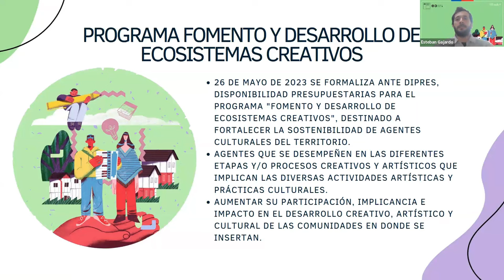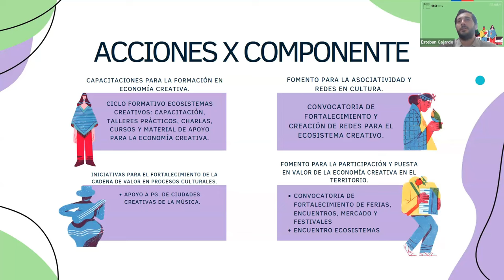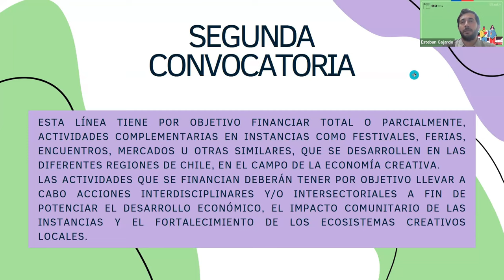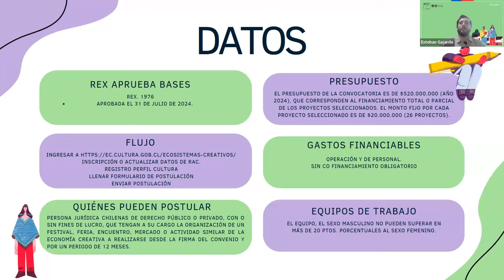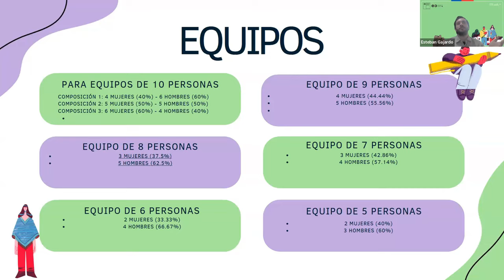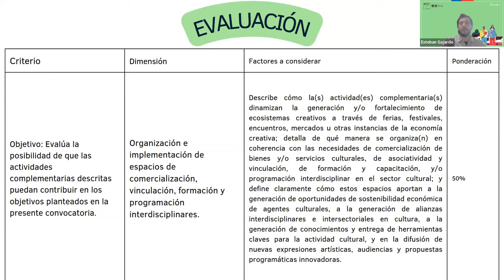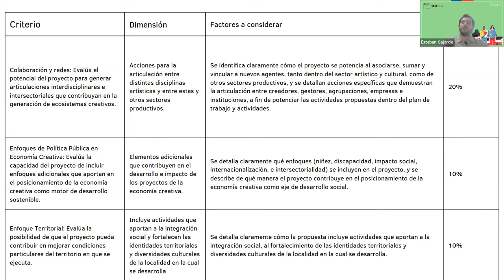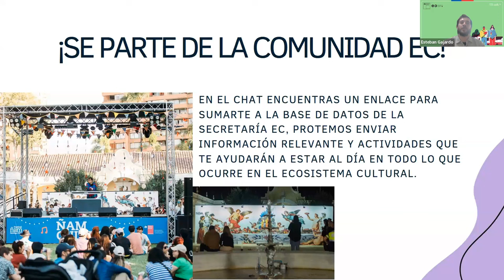Charla Fortalecimiento de Ferias, Festivales, Encuentros y Mercados de la Economía Creativa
Charla informativa de la convocatoria Fortalecimiento de Ferias, Festivales, Encuentros y Mercados de la Economía Creativa